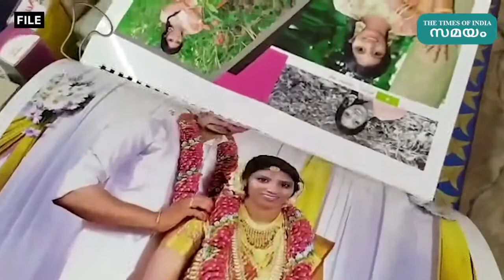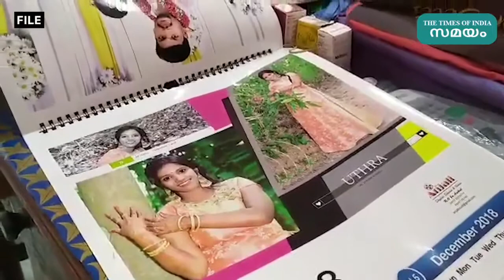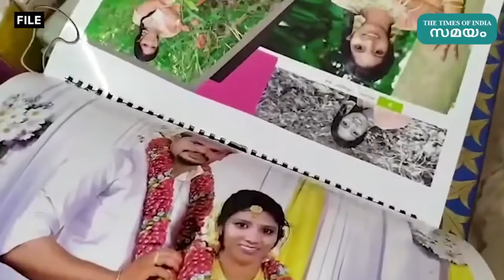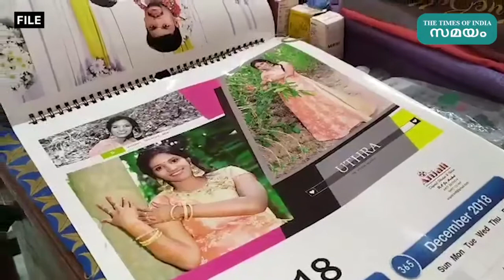ഉത്ര വധക്കേസ്‌; പിതാവും,സഹോദരനും കോടതിയിൽ പറഞ്ഞ ഞെട്ടിക്കുന്ന ക്രൂരതകൾ | Samayam Malayalam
അഞ്ചലില്‍ ഉത്രയെ ഭര്‍ത്താവ് സൂരജ് പാമ്പിനെ കൊണ്ട് കൊത്തിച്ച്‌ കൊലപ്പെടുത്തിയ കേസില്‍ ഉത്രയുടെ ബന്ധുക്കളുടെ പ്രാഥമിക വിസ്താരം പൂര്‍ത്തിയായി. ഉത്രയ്ക്ക് നിരന്തരം പാമ്ബ് കടിയേല്‍ക്കുന്നത് സര്‍പ്പ ദോഷം കൊണ്ടാണെന്ന് വരുത്തി തീര്‍ക്കാന്‍ സൂരജ് ശ്രമിച്ചിരുന്നുവെന്ന് ഉത്രയുടെ അച്ഛന്‍ മൊഴി നല്‍കി. പ്രതി സൂരജിനെ ഇന്ന് നേരിട്ട് ഹാജരാക്കാന്‍ കോടതി ഉത്തരവിട്ടു.